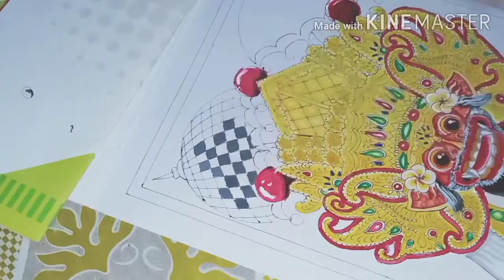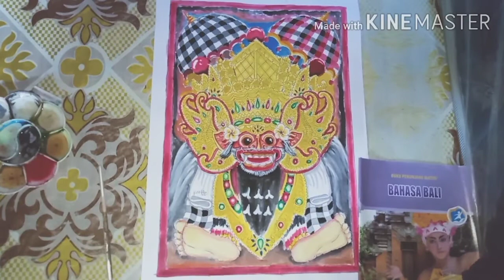cara mengambar barong bali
Barong adalah salah satu jenis kesenian tradisional.Barong ini ditarikan oleh dua orang ,dan biasanya tarian Barong ini dilakukan di pura pura .
      Semoga video ini bermanfaat bagi teman-teman.Ayo terus berkarya dan juga selalu menjaga kelestarian budaya kita.
Barong Ket bali.